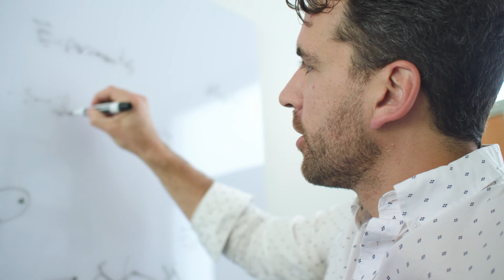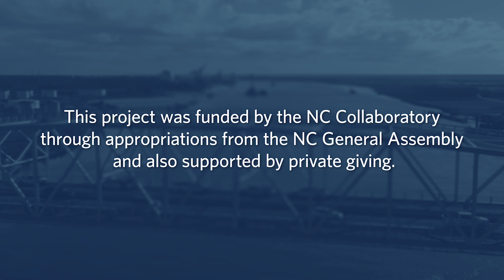Flowing Together: Restoring NC's Drinking Water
PFAS, or “forever chemicals,” are prevalent in a variety of products, from Teflon and non-stick pans to rain jackets and firefighting foam. Linked to a range of health problems when consumed, these pollutants were found in several critical North Carolina waterways. An interdisciplinary group of UNC-Chapel Hill scientists and engineers are deploying and evaluating technologies that filter these difficult-to-remove substances from our drinking water.

Featured in Video:
Kevin Clemmons - Lead Control Operator, Sweeney Water Treatment Plant
Michael Lee - NC State Senator, District 7
Alex Gorzalski, Ph.D., P.E. - Engineer, NC Pure Project
Jeffrey Warren, Ph.D. - Executive Director, NC Collaboratory
Frank Leibfarth, Ph. D. - NC Pure Project Co-Founder, Associate Professor of Chemistry, Institute for Convergent Science Faculty Fellow
Irene Manning Harmody, Ph.D. - Lead Research Chemist, NC Pure Project
Orlando Coronell, Ph.D. - NC Pure Project Co-Founder, Professor of Environmental Sciences and Engineering.

Special thanks to Orange Water and Sewer Authority and Cape Fear Public Utility Authority.